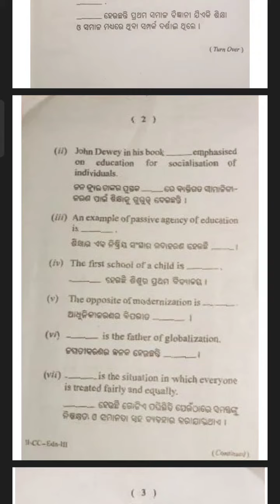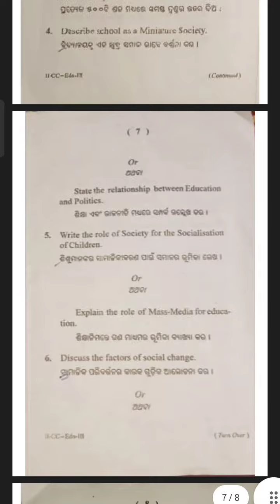BA 2nd semester EDUCATION HONOURS Paper -III QUESTION PAPER -2023 MSCB UNIVERSITY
💕QUESTION BANK 💕

                    VIDEO QUALITY 📷
👉 MAHARAJA SRIRAM CHANDRA BHANJDEO UNIVERSITY(MSCBU)
             © URMILA SINGH ©